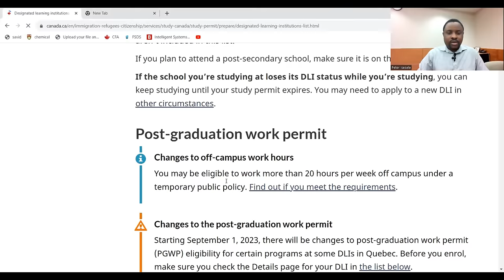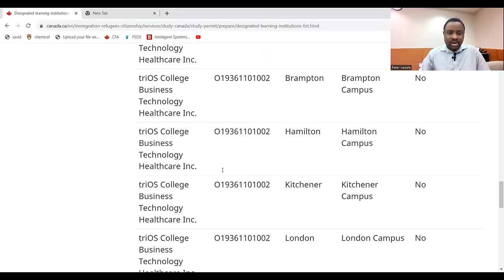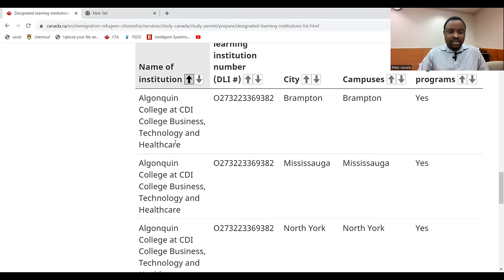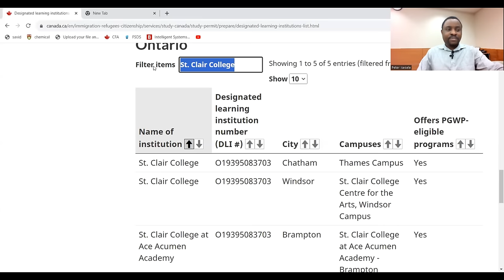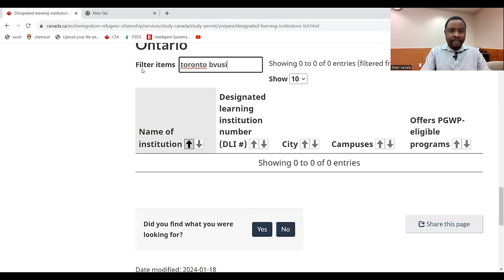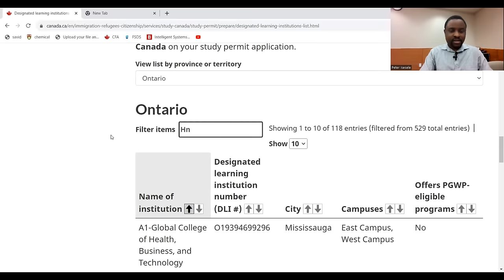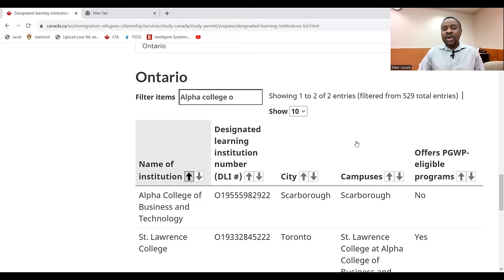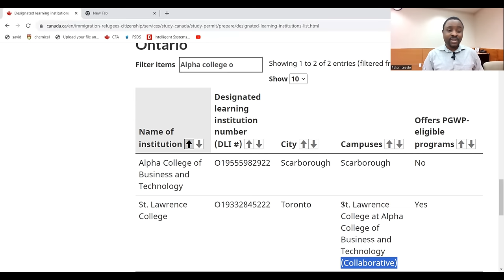AVOID These COLLEGES in CANADA No Longer ELIGIBLE for PGWP in 2024 | International Students BEWARE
In this urgent video, we unveil the list of Canadian colleges that have lost eligibility for the Post-Graduation Work Permit (PGWP) in 2024. Your future is at stake, and it's crucial to stay informed to make the right decisions for your education and career. Watch as we break down the details and provide essential information to help you navigate the complex landscape of Canadian education

LINK TO REGISTER WITH PASSAGE TO GET YOUR STUDY LOAN for Canada Study Permit Application

How to Show PROOF of FUNDS For CANADA Visa | How MUCH is Needed | Proof of Funds Canada Immigration

How To Apply For Canada Student Visa Online | Canada Student Permit Application (STEP BY STEP) 2024

Diploma vs Graduate Certificate vs Post Graduate Diploma in Canada 2024 (WHICH IS BEST FOR PR?)